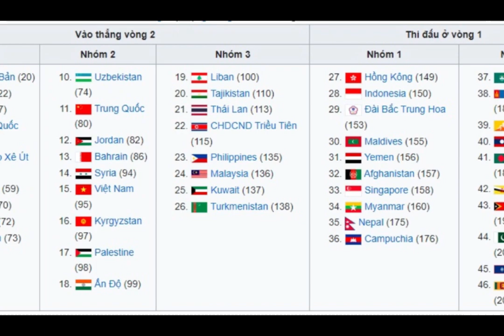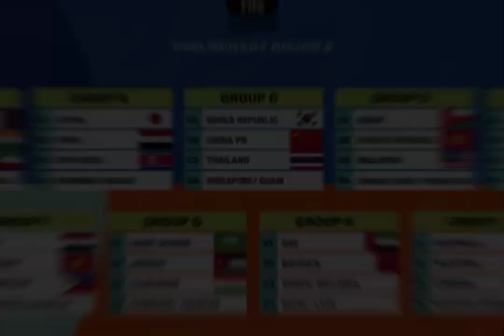DỰ ĐOÁN VÒNG LOẠI WORLD CUP 2026: CƠ HỘI NÀO CHO VIỆT NAM, THÁI LAN, INDONESIA, MALAYSIA?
DỰ ĐOÁN VÒNG LOẠI WORLD CUP 2026: CƠ HỘI NÀO CHO VIỆT NAM, THÁI LAN, INDONESIA, MALAYSIA? CƠ HỘI NÀO CHO CÁC ĐỘI TUYỂN KHU VỰC ĐÔNG NAM Á TẠI VÒNG LOẠI WORLD CUP 2026 I VIỆT NAM, THÁI LAN, INDONESIA, MALAYSIA ĐỘI NÀO SẼ VÀO VÒNG LOẠI THỨ 3?
Tin Bóng Đá - Kênh video thông tin bóng đá hàng đầu Việt Nam
CẬP NHẬT TIN BÓNG ĐÁ VIỆT NAM, NHẬN ĐỊNH BÓNG ĐÁ, SOI KÈO DỰ ĐOÁN KẾT QUẢ BÓNG ĐÁ VIỆT NAM VÀ THẾ GIỚI, CÁC GIẢI V-LEAGUE, PREMIER LEAGUE (NGOẠI HẠNG ANH), LA LIGA, SERIE A, CHAMPIONS LEAGUE, EUROPA LEAGUE, WORLD CUP, EURO, ASIAN CUP, AFF CUP...
Rất cảm ơn anh chị và các bạnh đã ủng hộ chúng tôi trong thời gian qua.